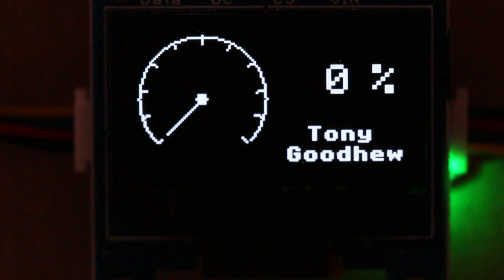Pi Pico and SSD1306 Advanced Graphics - Dial Gauge - MicroPython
This video was recorded for an Instructables Tutorial and demonstrates my GFX system of pixel graphics and multi-sized text. You can find the code here: